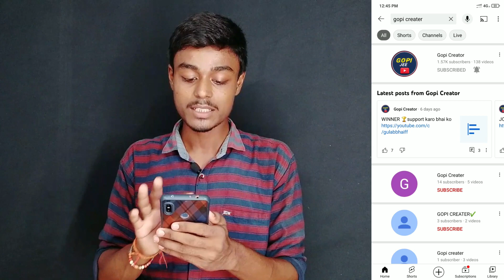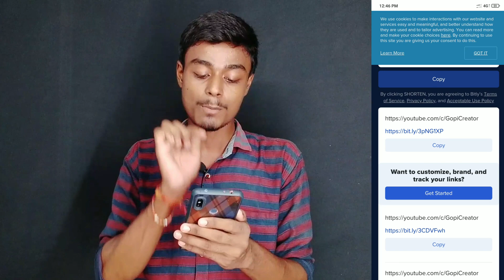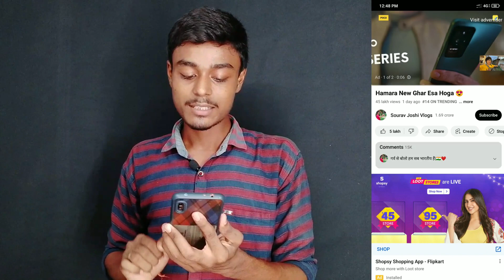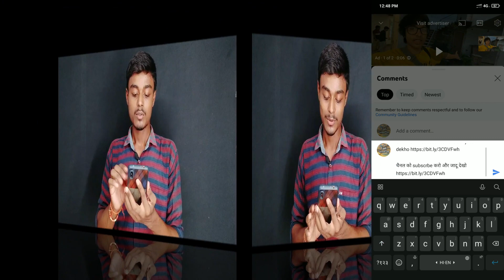10 मिनट 1k Subscriber 🤫| Youtube Subscriber Kaise Badhaye || Subscriber Kaise Badhaen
10 मिनट 1k Subscriber 🤫| Youtube Subscriber Kaise Badhaye || Subscriber Kaise Badhaen

 Mai Kya - kya use karata hu apane video me ;-

Boya By m1 mic
Pop filter for mic
My Mobile ;
BM 800 Condenser Microphone
Tripod For mobile
Low Budget Best Mic
Black screen for use Background
Green screen for apply chroma key
My Dream Camera

Gopi Creator TECH VIDEO ON YOUTUBE